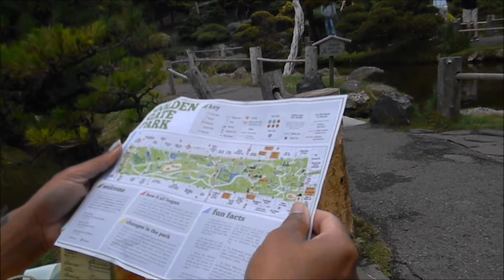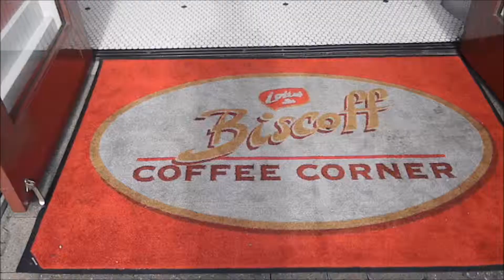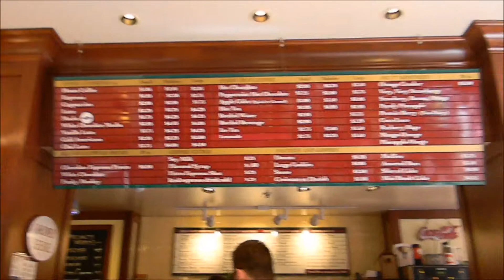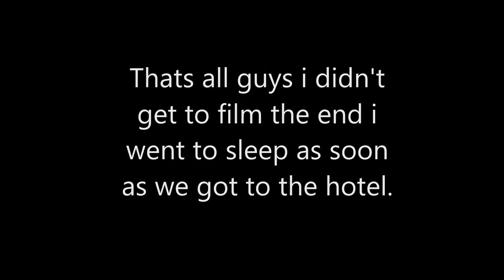Vlog: Chinatown, San Franciso and Edward CUllen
This video is a vlog of my trip to San Francisco. I went to china town, got attacked by a sea Gull, Traveled around in the woods and maybe i saw Edward Cullen. Tune in to see :)